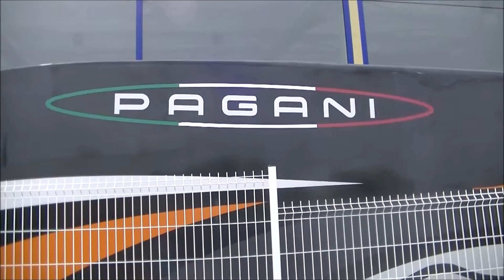Supecars In France #7 Pagani ZondaR,AMG's and more